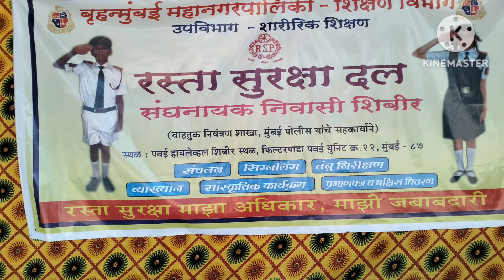R.S.P. 🛣️ Training - Road Safety Week - Shrikrishna Rajam.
रस्ता सुरक्षा सप्ताह
प्रमुख मार्गदर्शक - अरुण ज्ञानोबा वाडते
(सहाय्यक पोलीस उपनिरीक्षक )
उद्धव कांबळे साहेब
प्रशांत तोडकर साहेब
सौजन्य वाहतूक शिक्षण विभाग भायखळा , मुंबई
संकलन - श्रीकृष्ण राजम